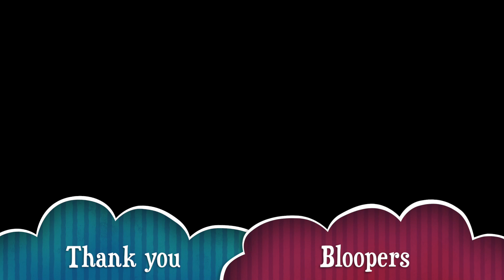AREPAS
This video is about AREPAS
Colombian food:
Ingredients:
-1/4 pound or cheese
-1/2 pound of flour / corn
-2 cups or milk
-1 spoon of butter
Arepitas Colombias
Ingredientes:
-1/4 de libra de queso
-1/2 libra de harina de maiz
-2 pocillos de leche
-1 cuchara de mantequilla